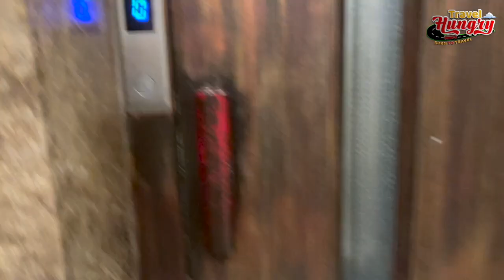Travelling Cairo to Luxor By First Class Train | Cairo to Aswan Train | Light n Sound Show in Free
Travelling Cairo to Luxor By First Class Train | Cairo to Aswan Train |  Light n Sound Show in Free @Nomad Shubham   @Nomadic Indian   @yatri doctor   @JASON BILLAM TRAVEL

What time is the pyramid light show?
The sound and light show at the Giza pyramids is staged in English nightly at 7pm from October to April and at 7:30pm May to September. During Ramadan the starting time is pushed to 8:30pm.

What is light and sound?
One of the most important facts to understand about both light and sound is that both are forms of energy that move in waves. While they are both forms of energy that travel in the form of waves, there are vital differences between sound waves and light waves.

How long is train from Aswan to Cairo?
Yes, there is a direct train departing from Cairo and arriving at Aswan. Services depart every two hours, and operate every day. The journey takes approximately 13h 20m.

Is there a train from Cairo to Luxor?
There is a train from Cairo to Luxor or you can go by road, air, or water. Tourists normally take the night train from Cairo to Luxor, the night train is much more expensive than the day train.

How much is the train from Cairo to Luxor?
From Cairo to Luxor by Sleeper Train

It costs US$80 for a bed in a two-bed cabin or, if you're a solo traveler and don't want to share a compartment, US$120 for a single cabin. There is also a seater-only carriage with good-sized seats that can recline. A seater-only ticket costs US$42.

How much is the sleeper train from Cairo to Aswan?
While visiting Egypt in Feb 2021, I found that the most cost-efficient way to travel from Cairo to Aswan and Luxor, two of Egypt's top archeological destinations, was a 12-hour overnight sleeper train. I booked a two-person compartment for about $110 a person.

How far is Aswan from Cairo?
682 kilometers
Distance from Aswān to Cairo is 682 kilometers. This air travel distance is equal to 424 miles. The air travel (bird fly) shortest distance between Aswān and Cairo is 682 km= 424 miles.

Pyramids Eye Hotel

Enjoy the majestic beauty of the Great Pyramids from our unique hotel. This boutique style hotel just opened in November 2018 with 17 luxury rooms. With the option of king or double beds, all rooms have private baths. Each room has satellite TV, mini-fridge, hair dryer, hotel phone, and free Wi-Fi.
Enjoy your complimentary breakfast on our balcony and rooftop café while gazing at the ancient splendor of the Great Pyramids. Our rooftop café is open 24-7 with hot and cold drinks as well as hookah all available for purchase. Sunrise or sunset you can relax and enjoy the tranquil view of the Pyramids.

Pyramids Eyes Hotel is conveniently located only 5 minutes walk from the new Grand Egyptian Museum and 10 minutes from the entrance to the Sphinx and the Great Pyramids of Giza. There are numerous restaurants and shops within walking distance. Ordering food by phone is also available with convenient delivery to your hotel room.
This magnificent hotel offers the unique opportunity to explore the last of the Seven Wonders of the World at your leisure, or let our concierge arrange tours with English speaking guides to any of Egypt's astounding sites.

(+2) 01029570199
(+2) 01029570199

Jaipur to Cairo | Cairo Vlog 2021 | Exploring Cairo, Egypt with Me | Indian in Africa|| Egypt 2021

travelhungry light and sound show cairo ramoon luxor egypt train aswan egypt luxor vlog
ramses cairo / ramses railway station :- Main Railway Station in Cairo train in egypt
Cairo First Class Train
cairo to luxor
Travel hungry

cairo to aswan train first class
sleeping train egypt
7ordinary train fare egypt
luxor to cairo trains
sleeper train from cairo to aswan
sleeper train from cairo to luxor
cairo luxor
cairo aswan
luxor train
cairo to luxor sleeper train
luxor to cairo train fare
egypt vlog